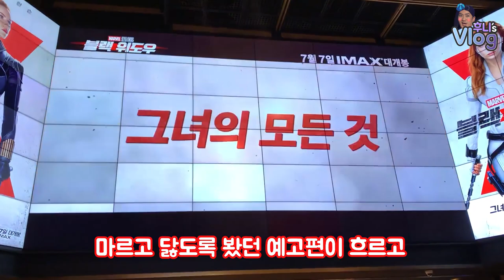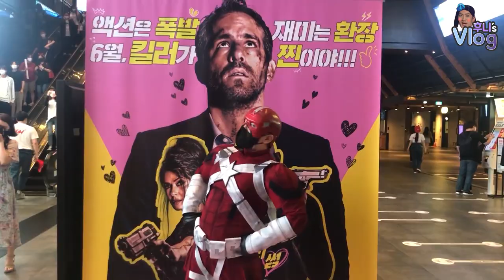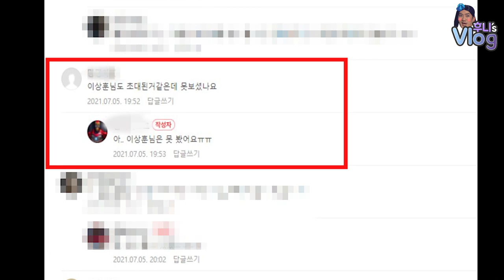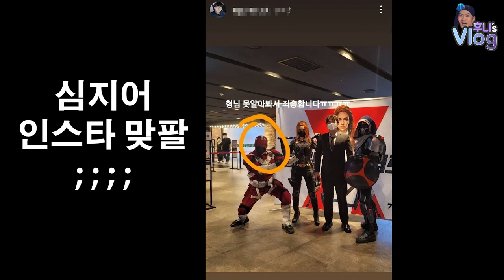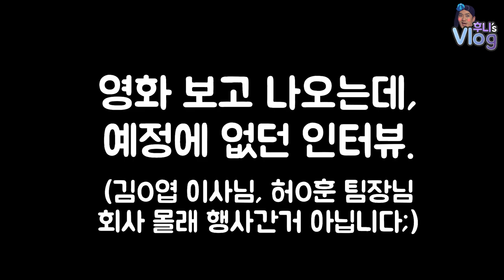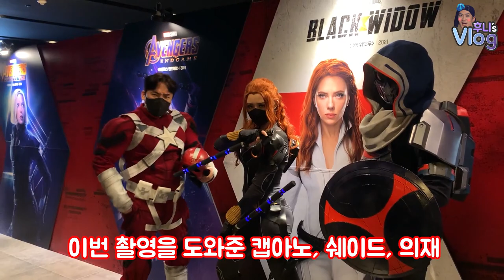실제상황! CGV에 상후니가 떴다?! 스포 없는 영화 블랙 위도우 감상기! (부제 : 관종의 삶) [Vlog ]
※ 본 영상은 서울 사회적거리두기 4단계 격상
   이전에 (7월5일 월요일) 촬영되었습니다.

썸네일 보고 깜짝 놀라셨죠?!
'블랙 위도우'를 보러 영화관을 습격했습니다!!

각 잡고 레드 가디언으로 분장하고 갔는데,
관객 분들이 얼마나 알아보셨을까요...?!

스포 없는 안전 후기까지 한번 들어보시죠!

함께 해준 RZ 히어로즈 팀 고마워요~♡